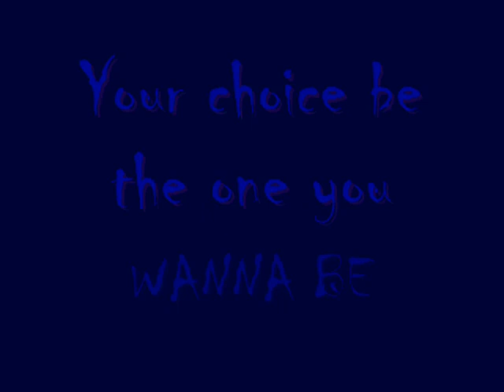Cartoons VS Supers Official Trailer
Fight as your Fav Hero,Villan or Cartoon.The following game is made by aDp ltd Intution Studios.Enjoy.The game is available for free at official The background music is not ours.This Game is Made by Mugen engine Special thanks to Mugen team.Please ignore the last scene saying pre order now